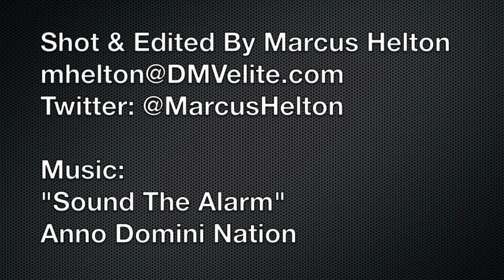DC Premier 16U - DMVelite.com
A look at the tournament debut of the DC Premier 16U team at the Big Shots DC Premier event April 12-13, 2014. Includes interviews with Joe Hampton, Fred Rowles, Alani Moore, Asante Shivers and AJ Wilson.